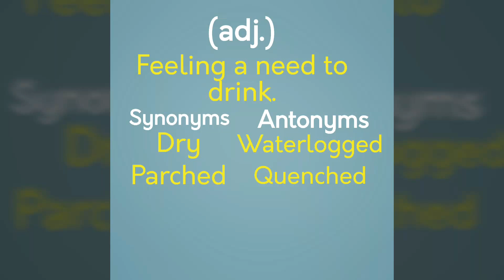New vocabulary in less than a minute: Thirsty 💦